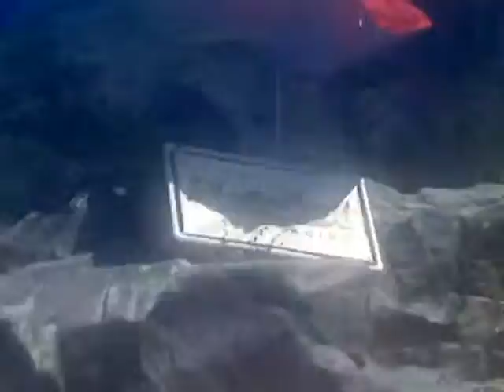White Water Rafting American River South Fork Satan's Cesspool 2017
White Water Rafting American River South Fork Satan's Cesspool